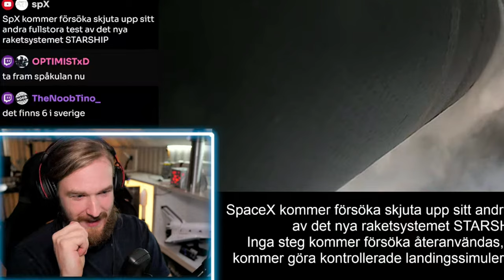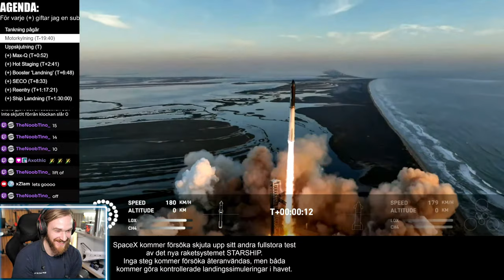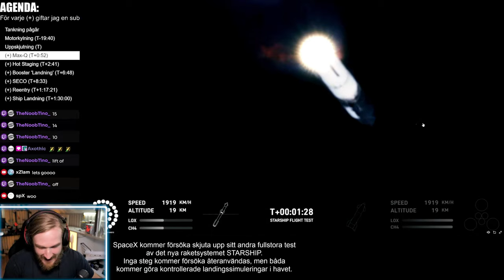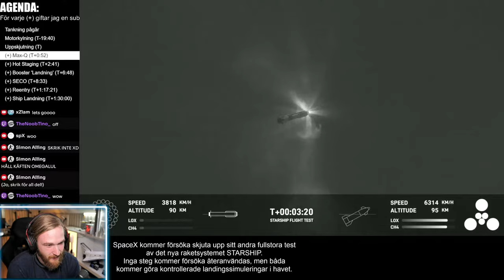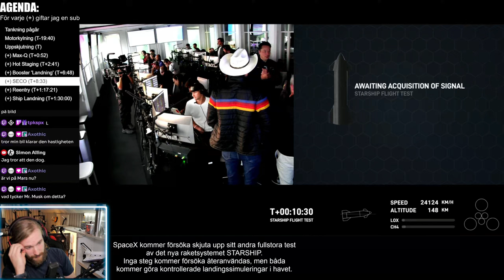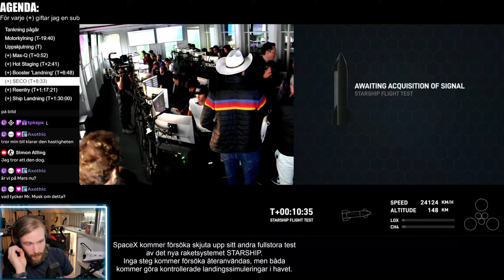Min reaktion till Starship Flight 2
Detta är min reaktion till SpaceX test av Starship-SuperHeavy-raketen som flög 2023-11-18. Klippt från min svenska uppskjutningsvaka som sändes live under testet.

Videofeed från @SpaceX
Bild i thumbnailen från @AlexSvanArt

Ha de!

LÄNKAR

Outromusik av Johan E.